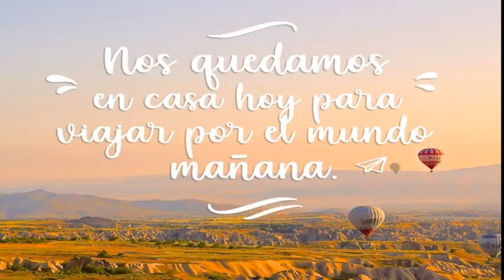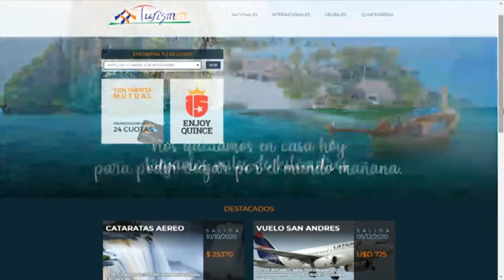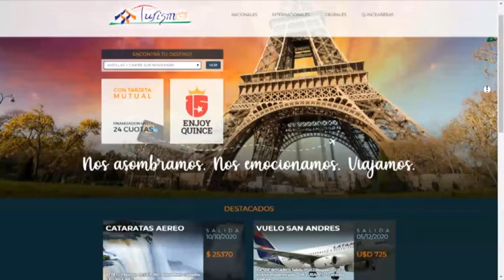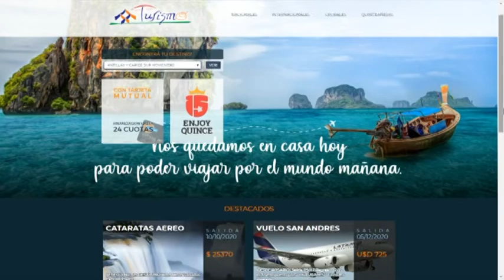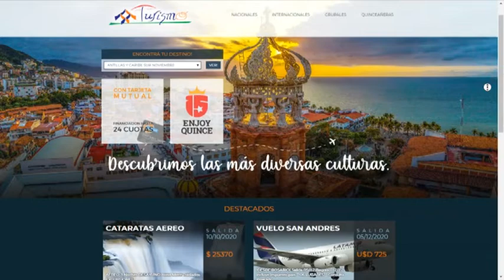María Amherdt - Turismo Mutual C.A.A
Cómo afectó el desarrollo de las actividades turísticas el COVID-19